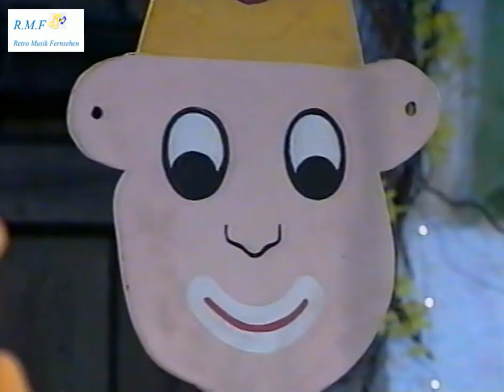Musikantenscheune April 1999 - präsentiert von Petra Kusch-Lück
Zu Gast auf Schloss Diedersdorf.